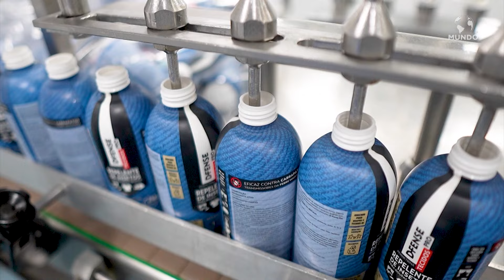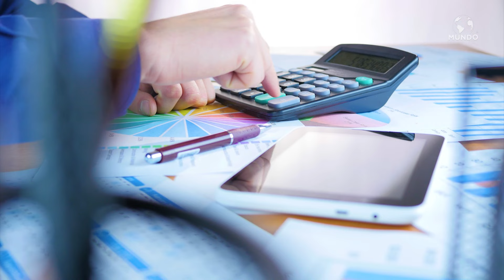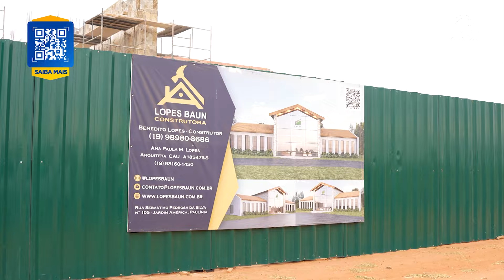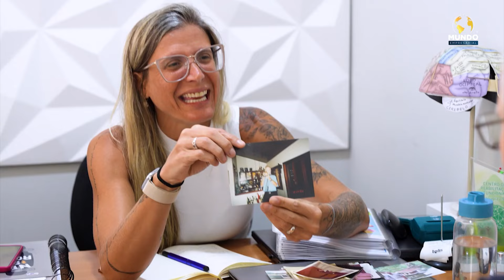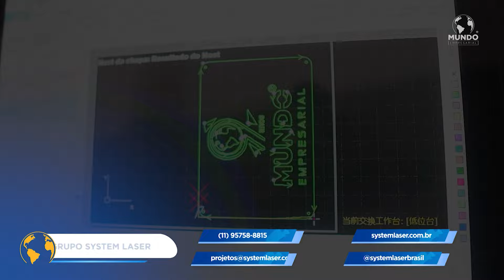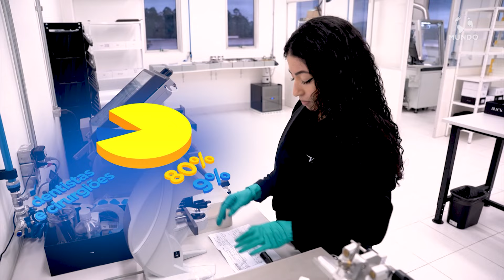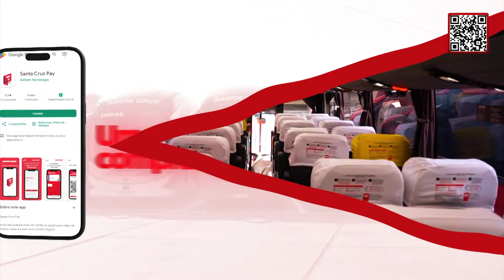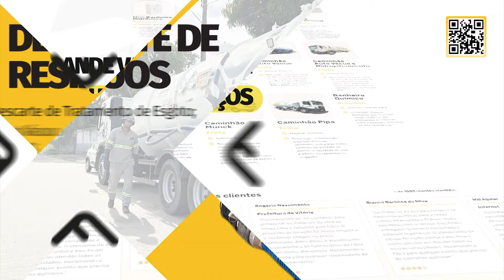PROGRAMA MUNDO EMPRESARIAL - 21/07/2024